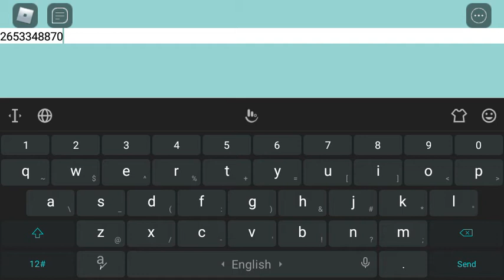sunflower thinks she can dance roblox music Id